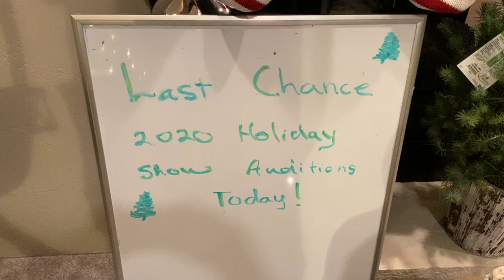You'll Be Back Parody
From the 2020 Garrison Family Holiday Show